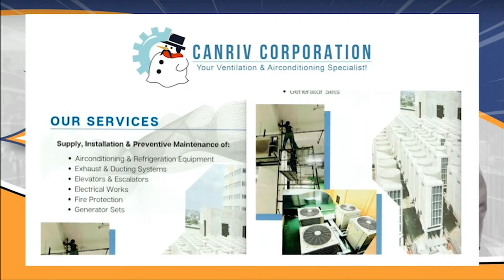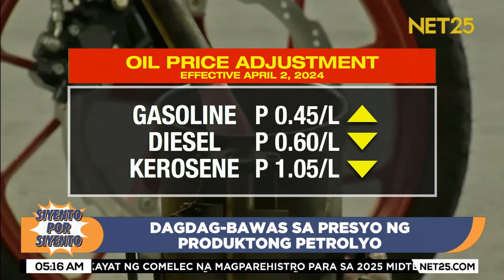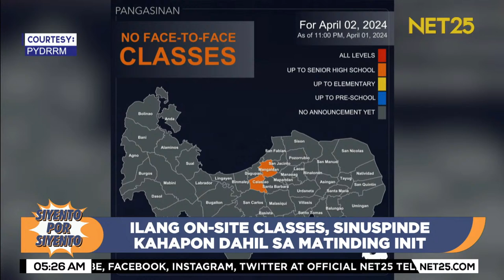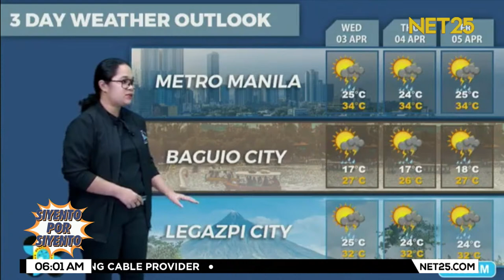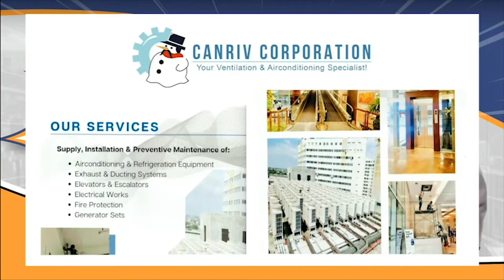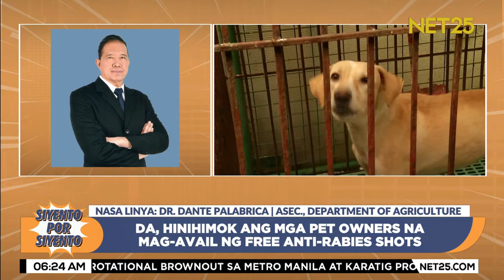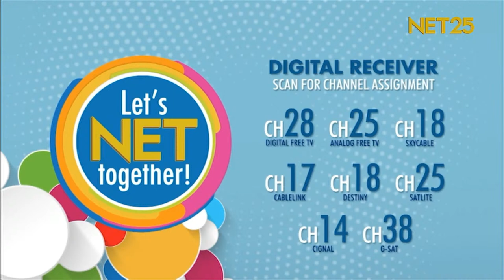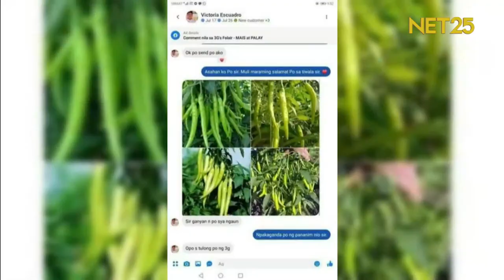Siyento Por Siyento | April 2, 2024